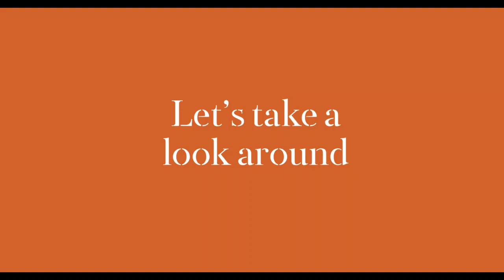ABI ARIZONA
Lochgoilhead